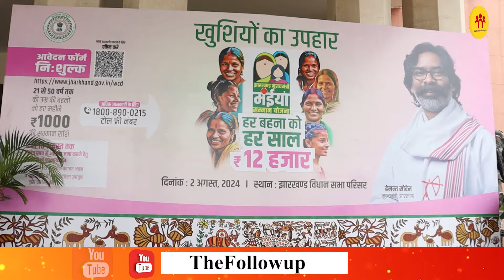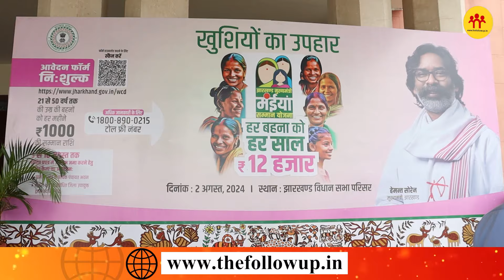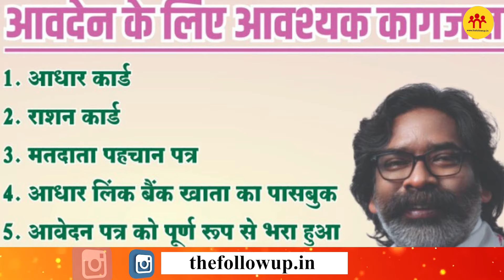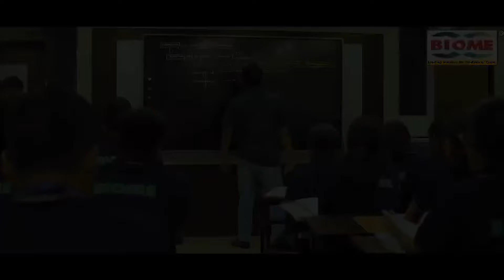रक्षाबंधन पर CM हेमंत सोरेन बहनों को देंगे तोहफा, मंईयां सम्मान योजना की राशि भेजी जाएगी अकाउंट में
रक्षाबंधन पर मुख्यमंत्री हेमंत सोरेन बहनों को देंगे तोहफा, मंईयां सम्मान योजना की राशि भेजी जाएगी अकाउंट में